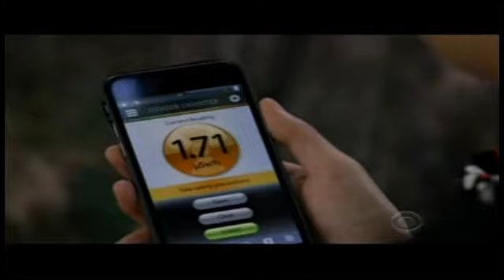Elementary S6E2 Sherlock and Joan Part 1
Elementary S6E2 CBS Network CID Productions